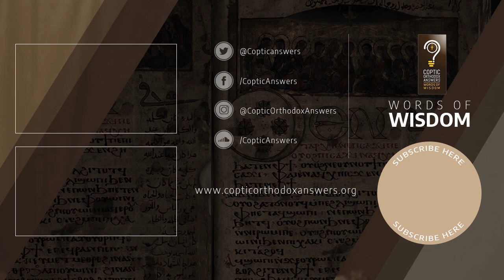There Must Be More Than This! - Fr. Lazarus St. Anthony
There must be more than this!

We are excited to introduce new voices on COA through the newly established Words of Wisdom branch. We are especially thanks Fr. Lazarus St. Anthony, from St. Anthony's Monastery, Egypt . This video was of course used with his blessing.